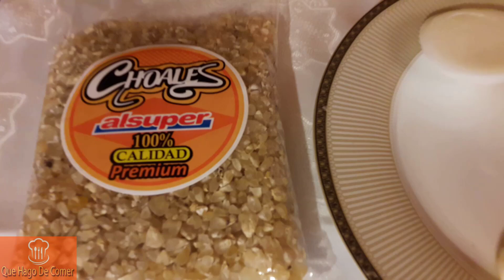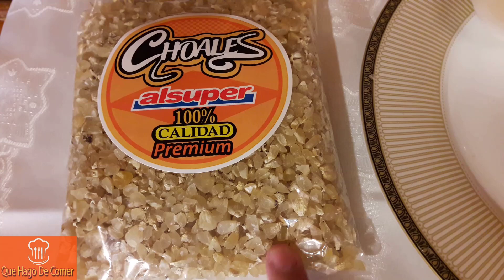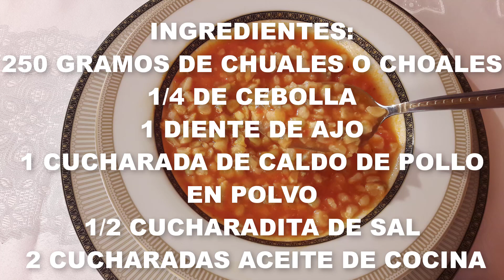COMO HACER CHUALES ,CHOALES O CHACALES Receta Original De Cuaresma (SOPA DE MAÍZ)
Comida de cuaresma, Sobrosos chuales, sopa de choales, chacales, comida de cuaresma, sopa de maíz, sopa de maíz quebrado.